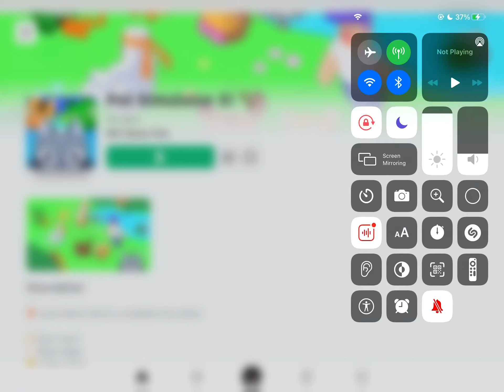Is itStill Popular￼￼